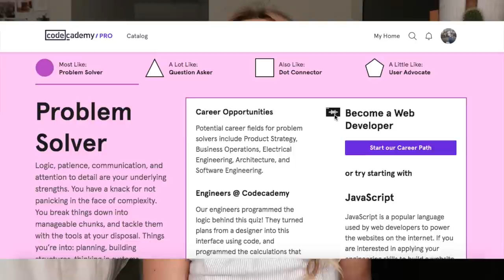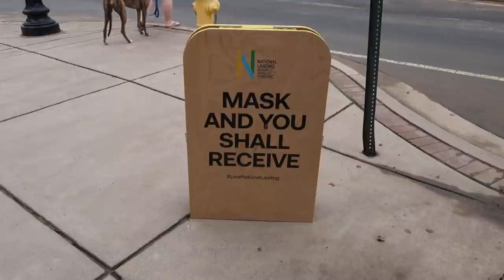WORK WEEK IN MY LIFE | stressful days, coffee dates + meal prep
Helloooo everyone! I hope you enjoy this productive work week in my life vlog as a full time graphic designer here in Washington, DC. Thank you guys for watching, ily.

SOCIAL MEDIAS
"BKJDX" for $5 off when you sign up!

PRODUCTS MENTIONED
+ Gold Hoops
+ Adidas Sneakers
+ Cropped Black Tank
+ Tan Aerie Hoodie
+ Aerie Tan Sweatpants
           USE AMYRAUCH FOR A FREE BOTTLE!

My name is Amy and I post videos about my post-grad life managing the balance of working a 9-5 corporate job as a graphic designer in Washington, DC while being a youtuber. I love to create videos about my lifestyle, minimalism, travel, try on hauls, fitness videos & much more!